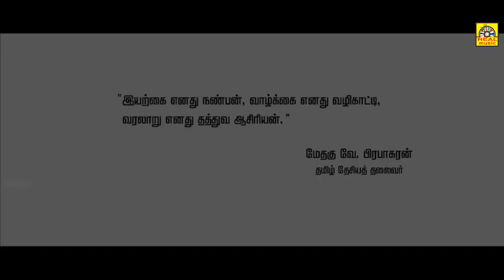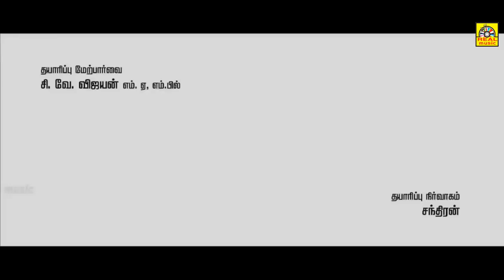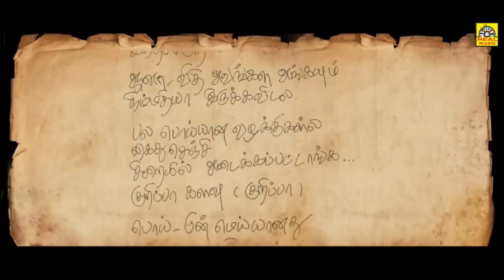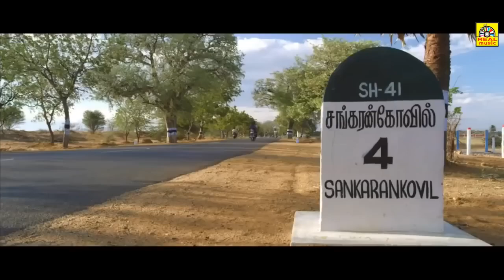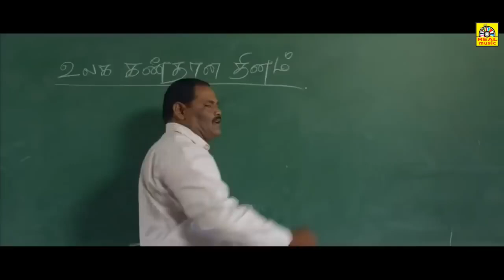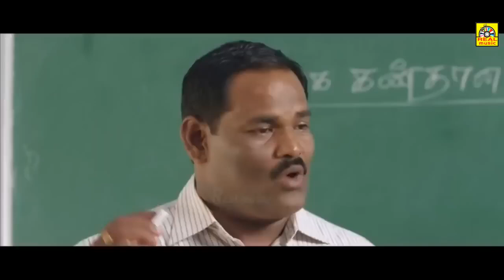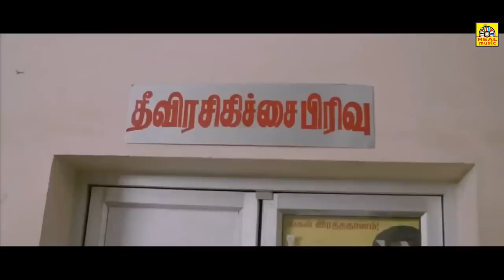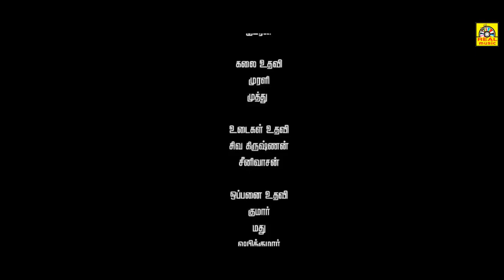Kodai Mazhai _ Tamil Love Action Full Movie _ Kalanjiyam, Kannan, Sri Priyanka, Imman Annachi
Kodai Mazhai _ Tamil Love Action Full Movie _  Kalanjiyam, Kannan, Sri Priyanka, Imman Annachi @REALTAMILDIGITALMEDIA

Movie           Kathiravanin Kodai Mazhai
Directed by Kathiravan
Produced by Kathiravan
Starring Kalanjiyam, Kannan, Sri Priyanka, Imman Annachi
Country  India
Language Tamil

அனைவருக்கும் நன்றி... 🙏